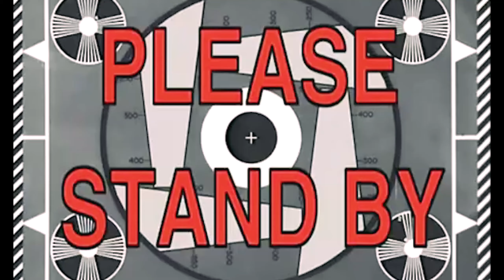Assassin's Creed Mirage - Gameplay Indonesia Part 7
Let's Play Assassin's Creed Mirage PC

Spek PC :
CPU        : Ryzen 5 3600
MOBO    : ASrock Steel Legend B450m
RAM       : 32 GB DDR4
GPU        : RTX 3060 12 GB
Storage  : NVME SSD 1TB

Thanks...